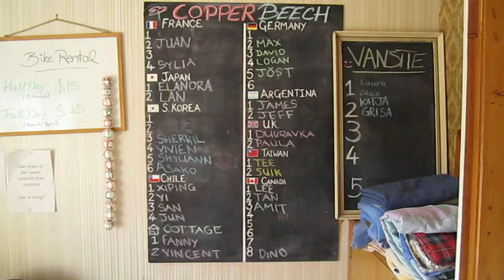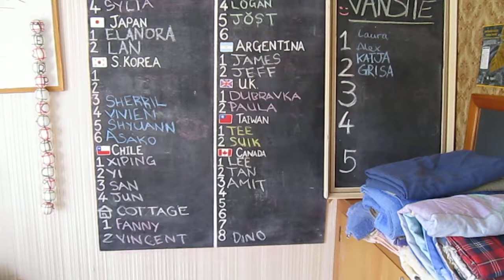Update: Copper Beech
** I'm sorry about the changes in the audio! **    ...I think one of my fingers accidentally kept going over the microphone port :(

Just giving you a quick overview of where we found work in Blenheim, NZ. This place pays us $500/week plus accomodation. That wage is a little shy of what I'm used to making back home, but we have to split it, so it's really not great. I'll be going out to find additional work soon :)